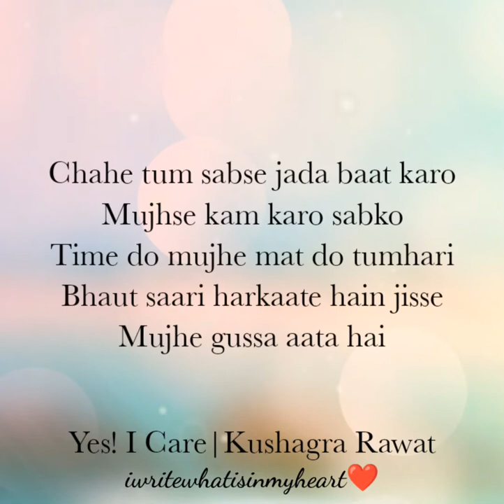Sirf Tum Khush Raho | Yes! I Care|Kushagra Rawat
Hello guys...